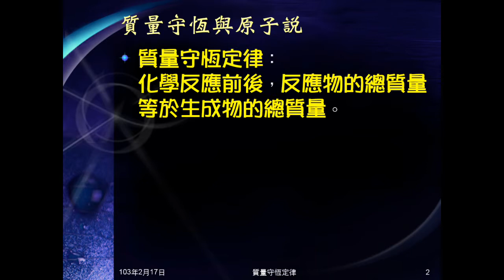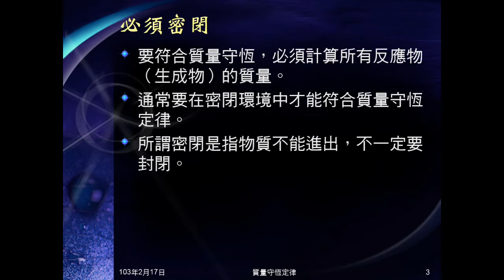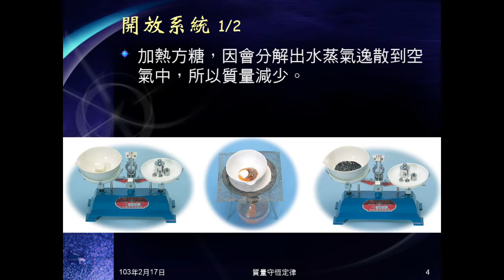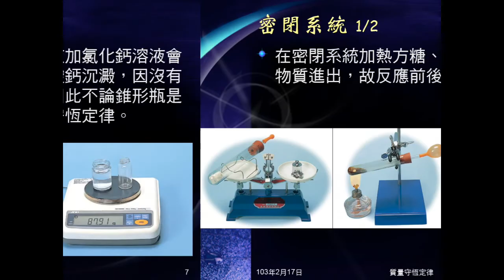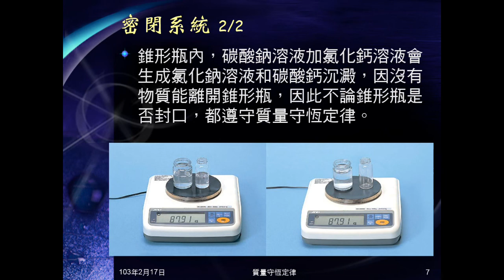102學年國二理化_化學反應10：質量守恆定律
說明質量守恆定律。